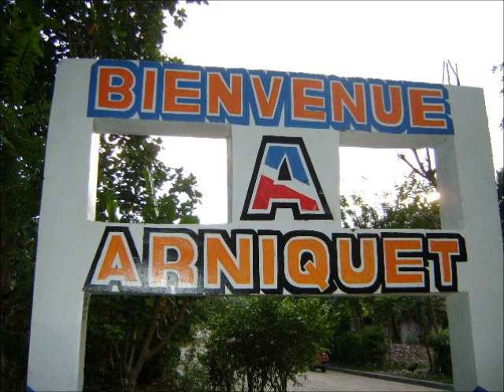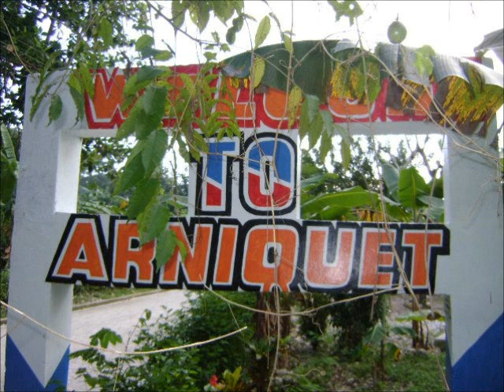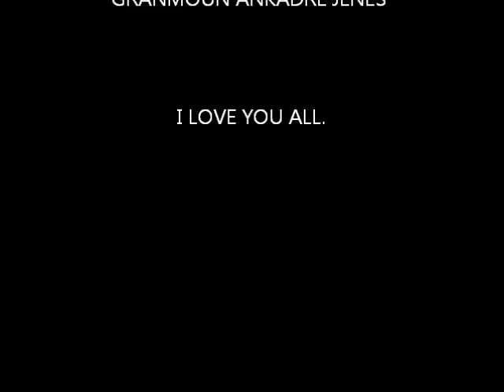ARNIQUET EN IMAGES / LA PLUS BELLE COMMUNE D' HAÏTI .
ARNIQUET HAITI .NICE CITY .IN THE NEXT FIVEYEARS  ARNIQUET WILL BE THE FIRST GREEN CITY IN HAÏTI .IF YOU ARE IN VACATION IN SOUTH HAITI TRY TO VISIT ARNIQUET YOU WILL LOVE IT .